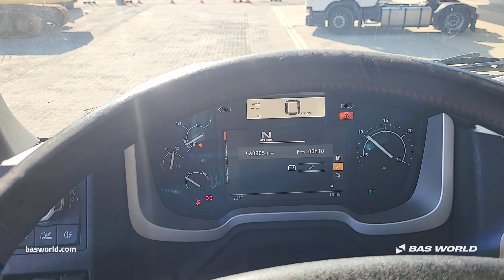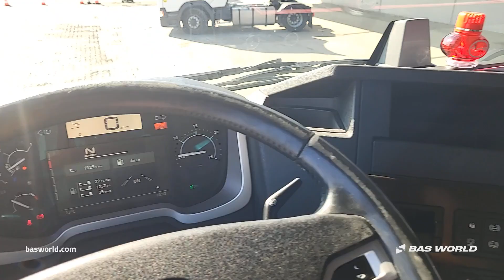Renault T 520 - 2018 - BAS World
Renault T 520 for sale at basworld.com

Reference: 70254355

At BAS World we speak multiple languages to help you in the best way we can. If you want to buy this Renault T 520, don't hesitate to contact our sales team. They can tell you everything about this Renault T 520 for sale.